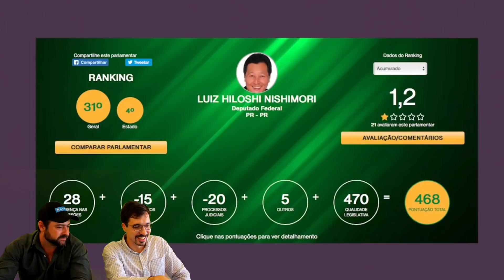DEFECANDO PELA BOCA! - React.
Ninguém é obrigado a conhecer sobre uma atividade. Agora, criticar algo sendo um completo ignorante sobre o tema já é outra história. Neste vídeo iremos mostrar as maiores besteiras ditas por pessoas sobre a agropecuária brasileira.